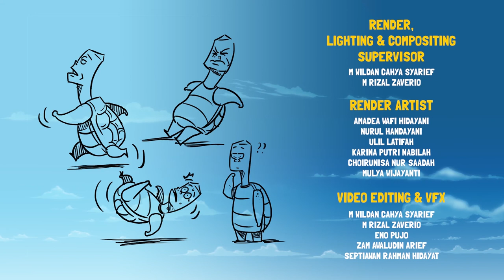Kartun Anak | Pertunjukan Gob